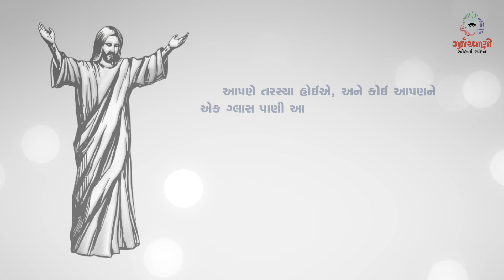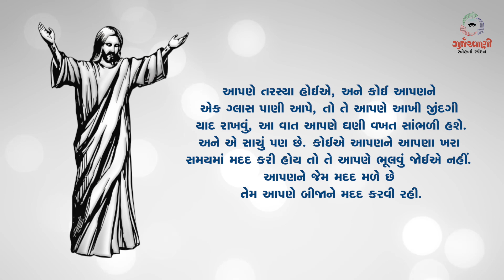Sneh Na Spandan - Prem Na Panthe | Gurjarvani | પવિત્ર અઠવાડિયાનો સોમવાર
પવિત્ર અઠવાડિયાનો સોમવાર.
સ્નેહનાં સ્પંદન લઈ પ્રેમના પંથે…  from Gurjarvani for 15th April, 2019.

Team Gurjarvani.